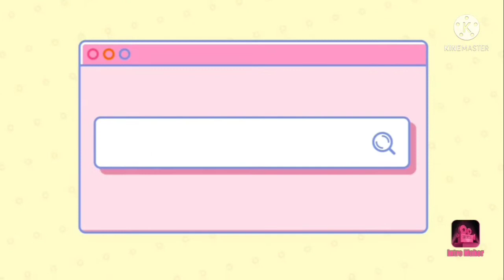SPECIAL LUMPIANG SHANGHAI/ANGUS BEEF TOPPINGS/MENU FOR TODAY/CRIZON STORE VLOG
Hello mga Suki
Menu for today is very special because of Angus beef toppings na Shanghai.
Ingredients NASA video na .

Happy eating mga Suki